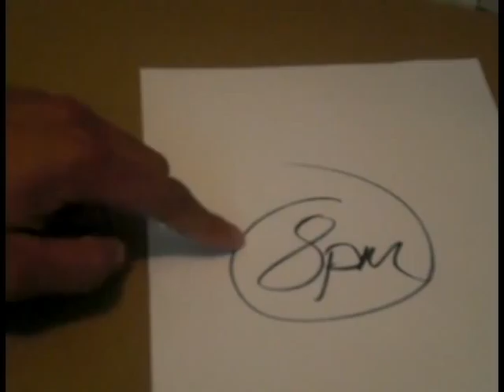Retribution Trailer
directed or Designed this video .
I am just a actor in this Great Trailer.
This Video was Written, Directed, and Edited
Channel JustzzBizzness.